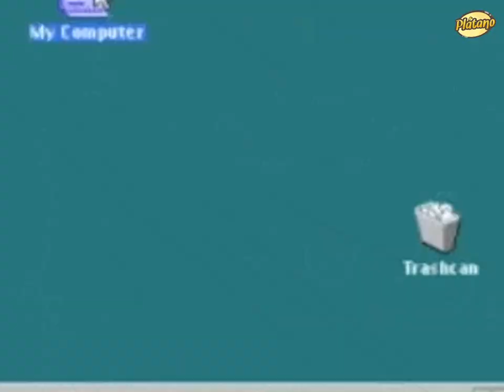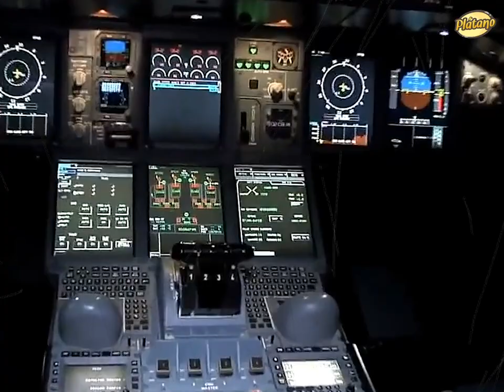27 de abril: Qué pasó un día como hoy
27 de abril, un día más en el calendario anual. Pero ¿sabes realmente qué sucesos marcaron este día en el pasado? Como te enseñaré a continuación, no es un día cualquiera y las razones sobran.

El 27 de abril es especial, ya que tiene que ver con la creación de una de las melodías más famosas de la historia de la música, también con el nacimiento de uno de los caricaturistas más célebres y además con el fin de la esclavitud. Quédate y conoce más.